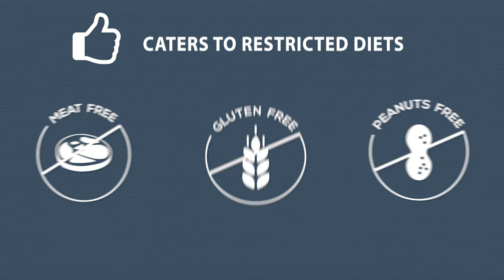Sun Basket Review - Meal Kits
Watch our Expert Gobble review. Find out why Gobble is one of the top Meal Kit Delivery Services. for a detailed look at the pros and cons of Gobble.

Gobble is a meal kit delivery service which sources and prepares fresh ingredients for you to cook in your own home. The service allows you to choose menu options from a weekly menu of 24 choices. Your ingredients will arrive peeled, chopped and ready to cook in a refrigerated carton along with a recipe card to guide you.

FOLLOW WTR!